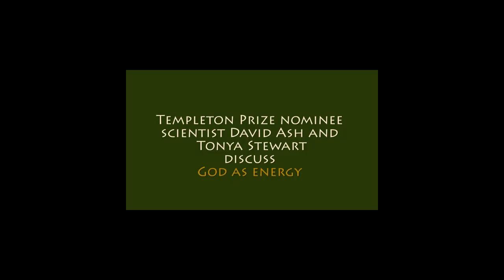SCIENCE = ENERGY= GOD part 1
Art of Life Films presents Templeton Prize nominee David Ash, interviewed by journalist Tonya Stewart. In a passionate 50 minute discussion he will rock your world with his controversial theories about the relationship between God and science.

We are working fulltime in creating new paradigm videos without funding. If what you have seen has been of benefit we would welcome a donation Many thanks

Intro and outro tune derived from a copyrighted song. Awaiting approval.